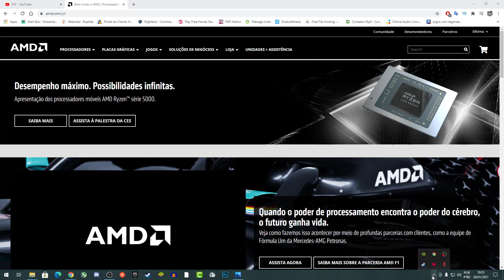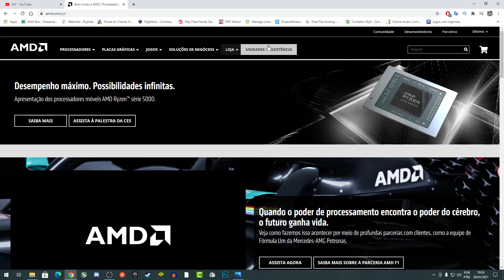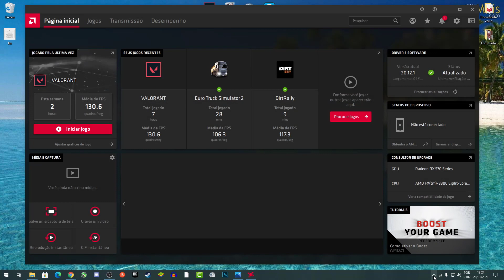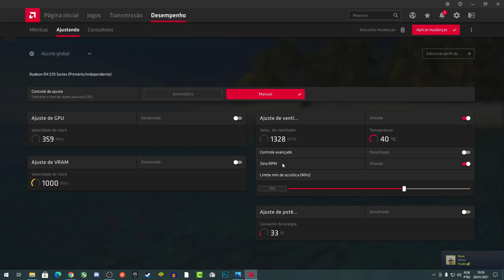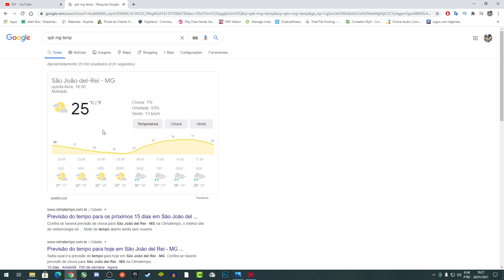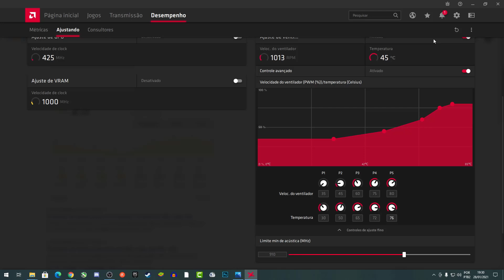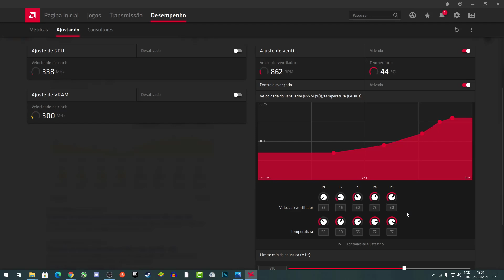Placa De Vídeo AMD Esquentando - Diminuindo Temperatura Da Placa De Vídeo Sem Gastar Nada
Periféricos:
*Monitor 1: BENQ 24" RL2450H 1920x1080 60Hz
*Monitor 2: AOC 19" 912VWA 1440x900 60Hz
*Teclado PC Yes Axion RGB
*Caixa de Som C3Tech SP-301BK
*Mouse Dazz kirata e Ajazz AJ27
*Microfone Behringer C1-U
*Headphone Superlux HD681
*Headset Turtle Beach Px21
*Adaptador de som USB H7 Silver Wired Stereo
*Webcam Ps3

Computador  1:

*Fonte pcyes 600w 80 plus white - electro v2
*Placa mãe GA-970A-DS3P REV 2.0
*Processador FX8300 4,5GHzOC
*Dual Chanel 8GB + 4GB de RAM 1600MHz OC (2 x 4GB + 2 x 2GB Corsair Vengeance 1600MHz TOTAL 12GB)
*Placa de Vídeo Primaria: ASUS MINING RX470 4GB DDR5 Bios MOD RX570
*Placa de Video Secundaria: NVIDIA GeForce 9400 GT DDR2
*SSD SANDISK 480GB PLUS
*Cooler Akasa Venom Medusa
*Gabinete CaseMOD

Computador 2:
Fonte Wisecase 500w
Placa mãe m5a78l-m/usb3
Processador FX4100
Dual Chanel 4GB + 2GB de RAM 1300MHz Markvision
Placa de Vídeo GT 520
SSD KingDian 128GB
Gabinete medio
Placa de Captura Avermedia c985e gl510e